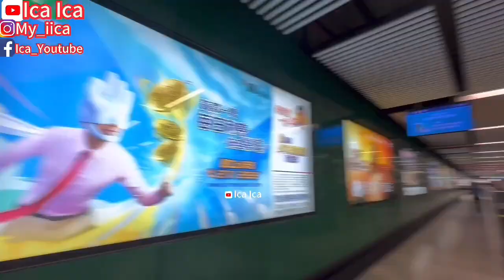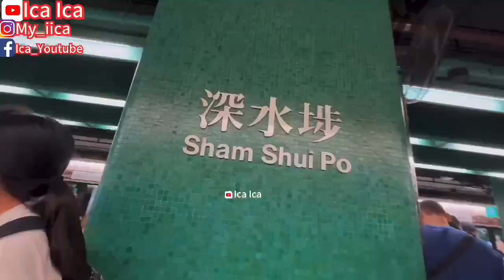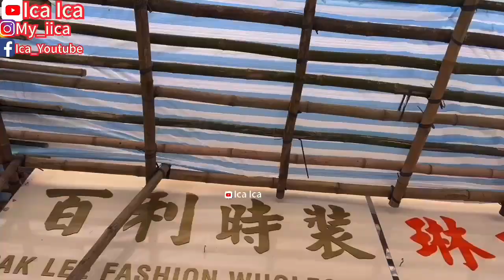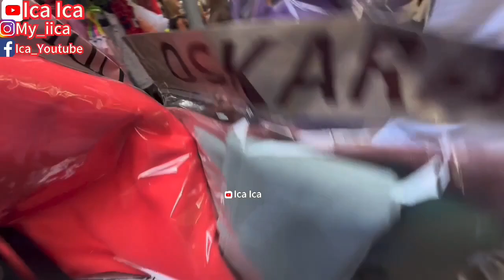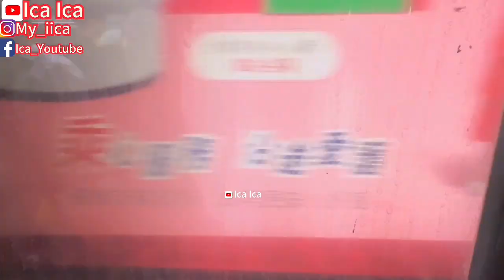SHOPPING TIME BUYING HIJAB IN NORTH POINT CITY || BELI HIJAB MURAH MERIAH DI KOTA NORTH POINT GUYS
SHOPPING HAUL
SHOPPING OUTFITS
SHOPPING VLOG
SHOPPING TIME
COACH BAG
PREMIUM BAG
TAS PREMIUM
TAS COACH
Iphone 13
Iphone 12
Iphone SE
IPHONE STORE
SAMSUNG GALAXY
REVIEW IPHONE
UNBOXING MOBILEPHONE
MOBILEPHONE
SALAD RECIPE
WALKING TOUR
HOLIDAYS VLOG
TRAVEL VLOG
TRAVELING VLOG
HOME TOUR
HOUSES TOUR
SAFETY WALK
BUILDING TOUR
BUS TOUR
TRAINS TOUR
HOLIDAYS VLOG
VACATION TIME
LIBURAN LOW BUDGET
HOTEL TOUR
APARTMENT TOUR
KOREAN FOOD
RESTAURANT CHINA
RESTAURANT HONG KONG
RESTAURANT SINGAPORE
RESTAURANT MACAU
RESTAURANT INDONESIA
RESTAURANT MALAYSIA
RESTAURANT THAILAND
RESTAURANT AUSTRALIA
RESTAURANT FAIRWOOD
RESTAURANT STARBUCKS
RESTAURANT MCDONALD'S
RESTAURANT KFC
RESTAURANT PHILIPPINES
RESTAURANT TAIWAN
INDONESIAN FOOD
THAILAND FOOD
JAPANESE FOOD
CHINESE FOOD
SINGAPORE FOOD
TAIWAN FOOD
HONG KONG FOOD
KOREAN FOOD
MALAYSIA FOOD
PHILIPPINES FOOD
AMERICAN FOOD
ITALIAN FOOD
MACAU FOOD
VIETNAM FOOD
INDIAN FOOD
ARABIC FOOD
KOPI STARBUCKS
STARBUCKS COFFEE
KOREAN FOOD
KOREAN TEA
KOREAN DRINK
VIETNAM FOOD
VIETNAM TEA
VIETNAM DRINK
ENGLISH BREAKFAST
ENGLISH FOODS
ENGLISH VLOG
SWISS COFFEE
SWISS FOOD
SWISS VLOG
JAPANESE FOOD
JEPANG VLOG
JAPAN VLOG
BUAH LECI